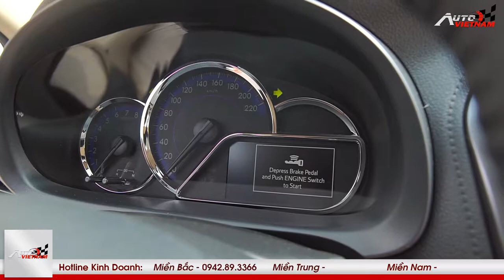Giá xe Toyota Vios mới nhất 2022 l Chi tiết khuyến mại và thủ tục trả góp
-THIẾT KẾ WEBSITE Ô TÔ CHUYÊN NGHIỆP